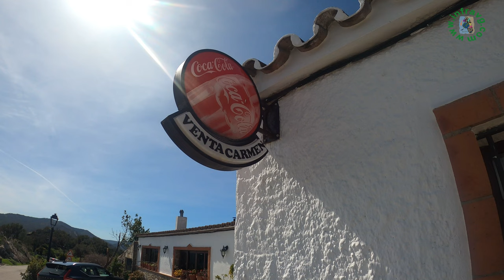Descubre el tesoro escondido en Castellar de la Frontera: su CASTILLO árabe del siglo XIII 🏰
🏰 UNA FORTALEZA HABITADA 🤎 Uno de los PUEBLO más BONITO de ESPAÑA 🇪🇸 CÁDIZ
📝 Reserva una ruta guiada: 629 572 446 (David, Castellar GP) Nuestra guía: Paloma.
ℹ️ Consejo pasar mínimo una noche en la zona. ℹ️
🟥 Hoy podemos caminar y visitar esta maravillosa fortaleza, en perfecto estado de conservación, aunque reformada. Es uno de los pocos ejemplos que existen de núcleo habitado en el interior de una fortificación. Conserva un marcado carácter medieval. Podemos observar un bloque defensivo inexpugnable. Con una barbacana impresionante. CÁDIZ 🏰 Castellar de la Frontera
✍️ Visita también los siguientes vídeos:

Para cumplir los objetivos necesitamos más subscriptores ¿te animas?

Music: Sunguard by Alexander Nakarada